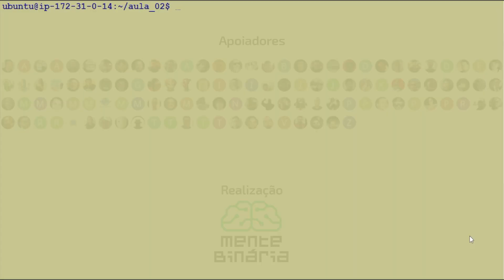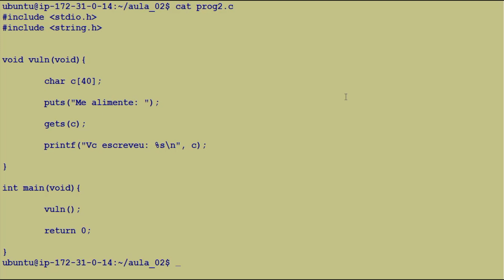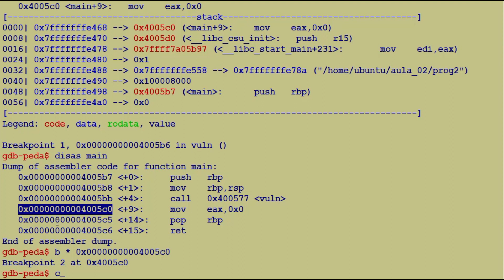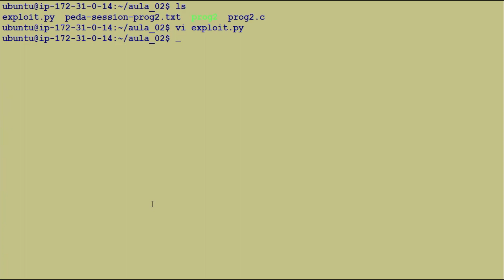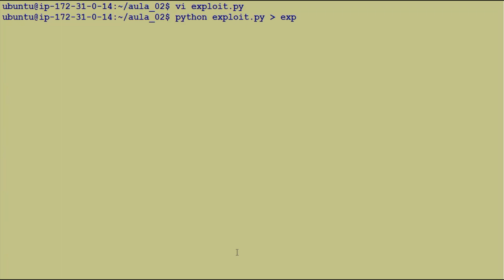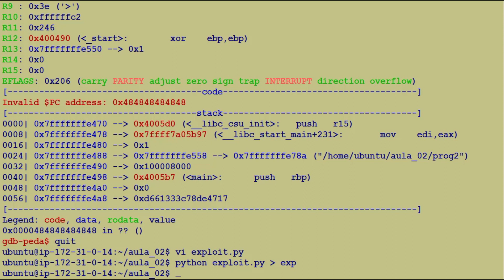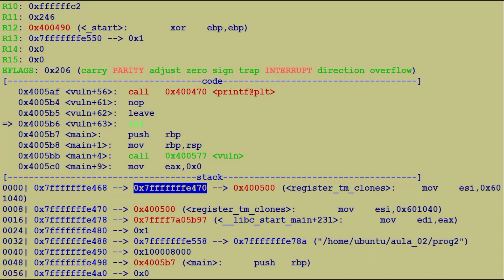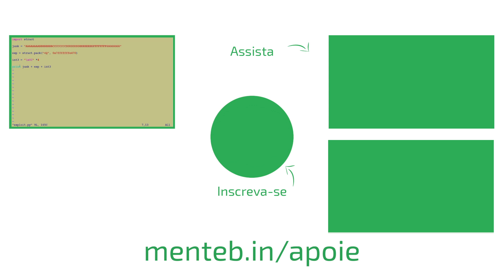Curso de Exploração de Binários - Aula 02 - Simples Buffer Overflow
Aula 2 do Curso de Exploração de Binários, Simples Buffer Overflow

-Créditos:
Apresentação e roteiro: Fernando Fresteiro